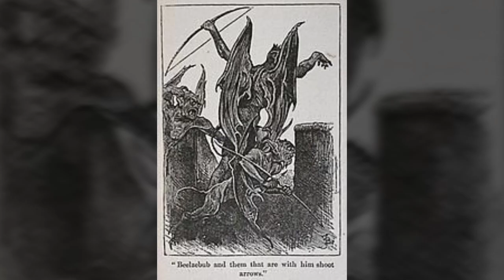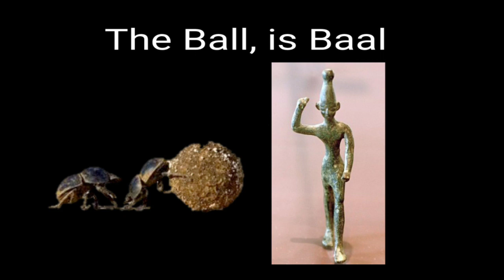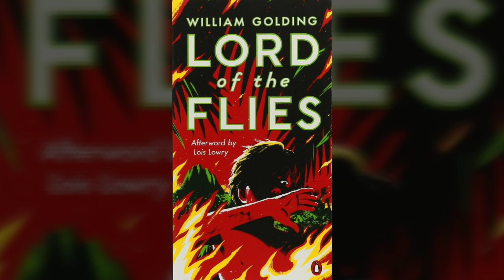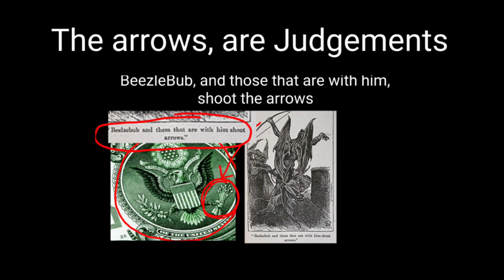Dung Beetle Alchemy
Deeper into the black box